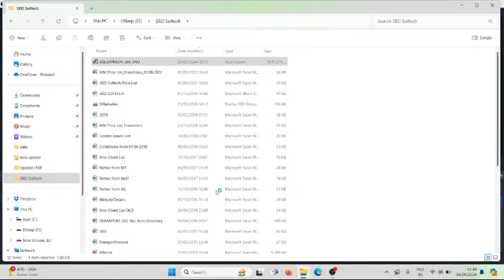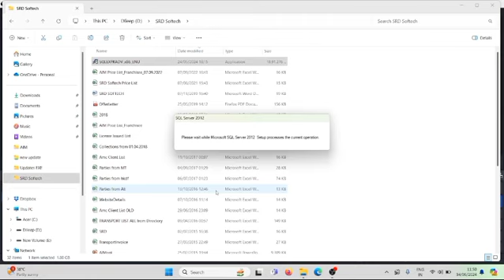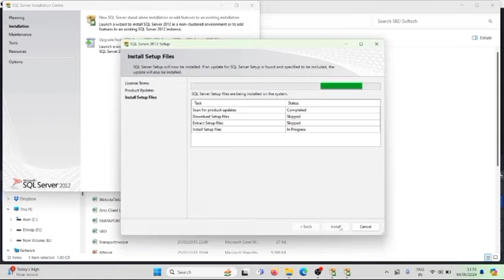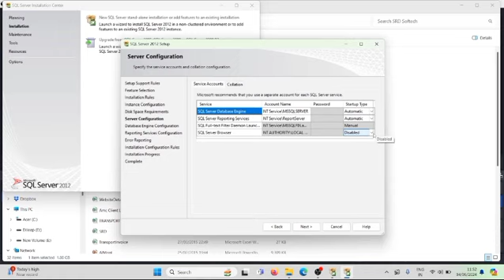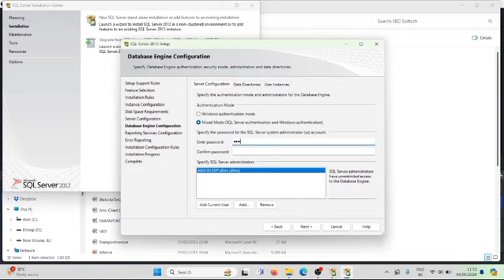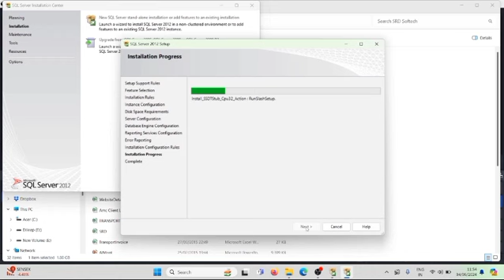SQL SERVER 2012 (Express Edition) INSTALLATION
How to Install SQL Server 2012 (Express Edition) in very easy steps.